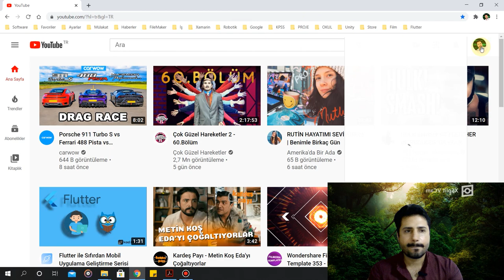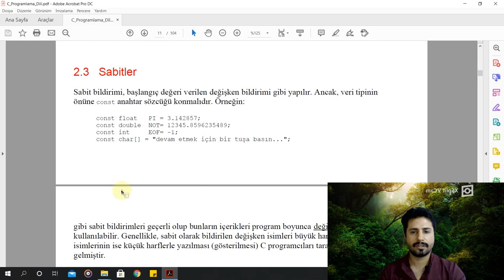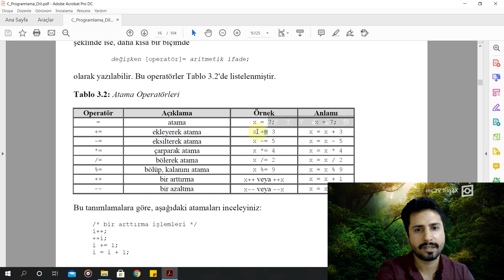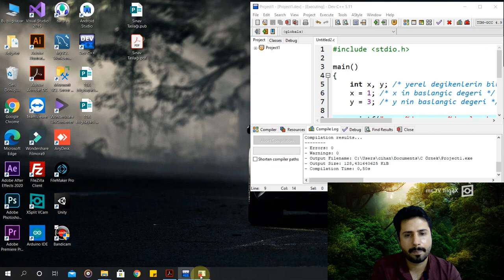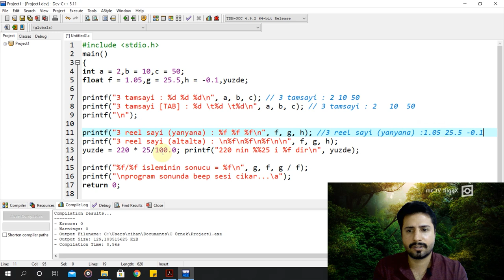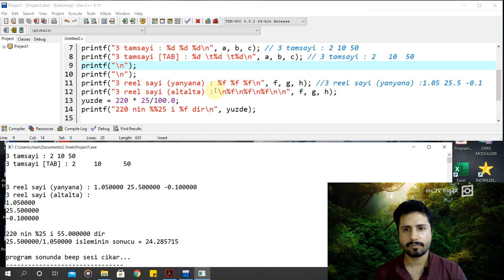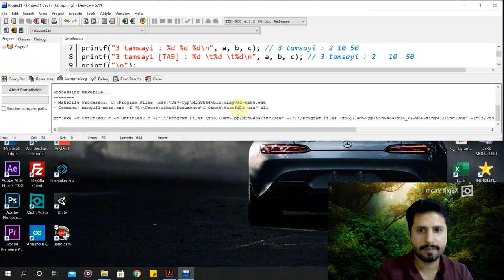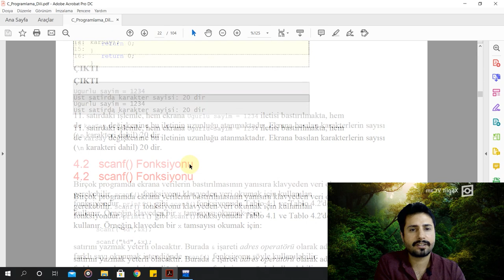C DERSLERİ 2 : Veri Tipleri, Formatlı Yazım, Operatörler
C dersleri serimizin 2. bölümünde veri tiplerini, formatlı yazımı ve operatörler konusunu işledik Her hafta yeni konular gelmeye devam edecek Sadece izlemekle kalmayın, kodları sizler de yazın Yazılımı kalıcı olarak öğrenmek için izlemek yetmez, bilgisayarınızdan pratik yapmalısınız

Bu adamın tüm videoları izlenir diyorsanız tüm videolar bu oynatma listesinde

Hep kod mu yazacağız, biraz da eğlenceli bir şeyler yok mu diyenler keyifli vloglarımı buradan izleyebilirler